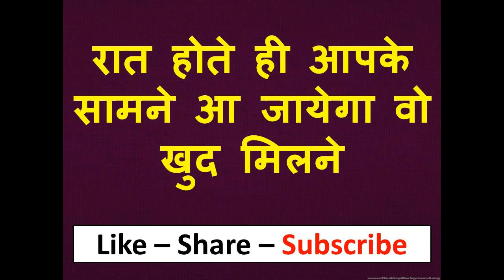जल्दी से यह मंत्र बोलो रात होते ही वशीकरण होगा आपके सामने आ जायेगा अपने आप